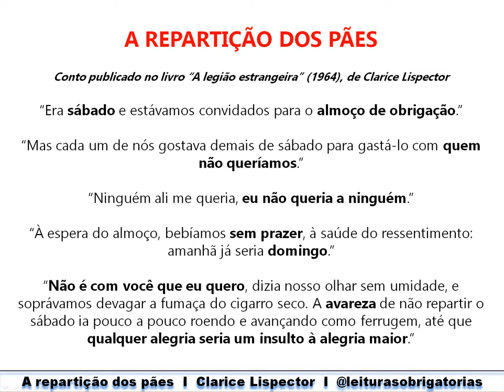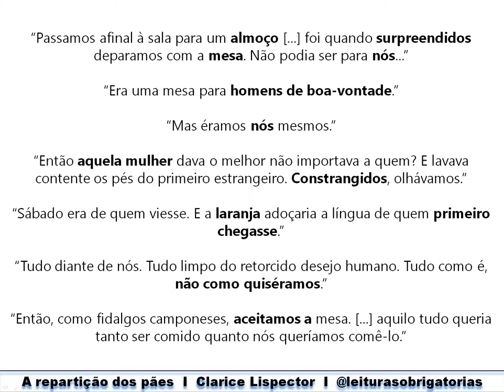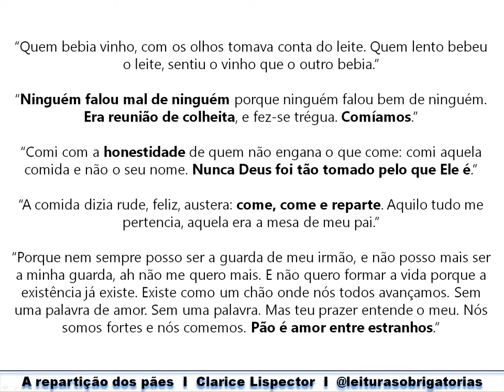#2 A repartição dos pães - conto de Clarice Lispector presente em A legião estrangeira (1964)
Prof. Marcelo Nunes